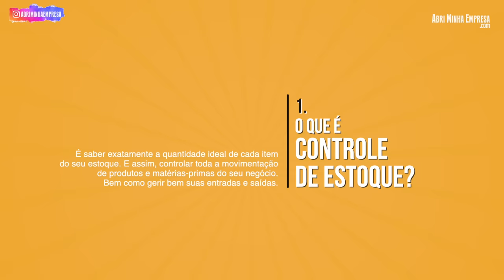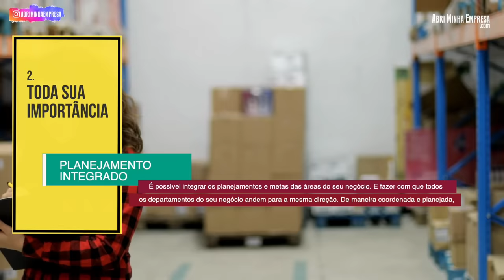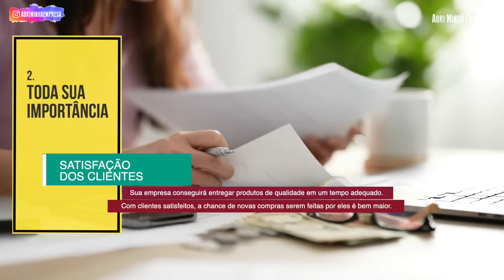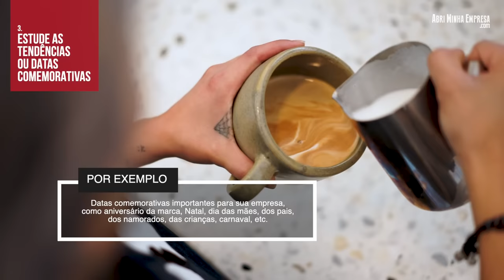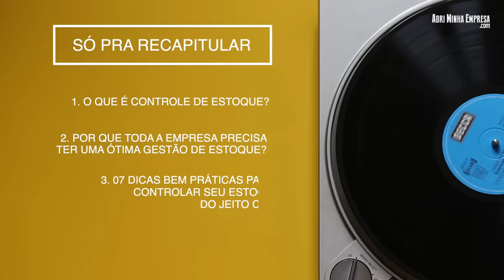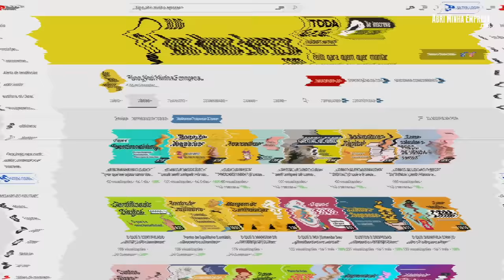CONTROLE DE ESTOQUE (GESTÃO DE ESTOQUE) | 7 Dicas BEM Práticas para Gerenciá-lo do Jeito Certo!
Controle de Estoque (ou Gestão de Estoque). Você sabia que um estoque mal administrado é responsável por muitas falências de empresas de todo tipo de porte?

E pode ter certeza: uma má gestão do estoque irá gerar grandes prejuízos para o seu negócio.

Por isso, entenda agora o que é estoque, como ter um Controle de Estoque  correto e 07 Dicas BEM Práticas de como ter uma Gestão de Estoque na sua empresa.